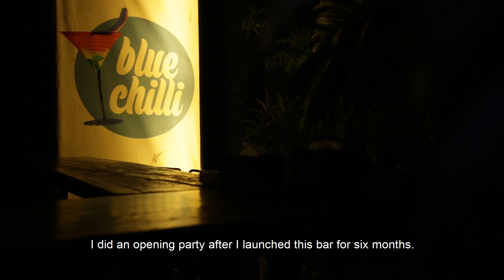SEAQCF2021 Strengthening LGBTIQ Communities’ Collective Memory to Promote Inclusive ASEAN Values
BlueChili is one of the LGBTQI business models in Cambodia. It was created to develop more job opportunities for LGBTQI people in Cambodia and provide a safe space for LGBTQI persons to show their skills and abilities and to be a safe space of diverse LGBTQI mobilization. The documentary will show the crucial role of entrepreneurs in LGBTQI activism in Cambodia.

The video production will highlight BlueChili as an example of LGBTQI business and its important role in LGBTQI history in Cambodia and its role in making LGBTQI issues visible in Cambodia.

A film by Micro Rainbow International Foundation Cambodia (Cambodia)